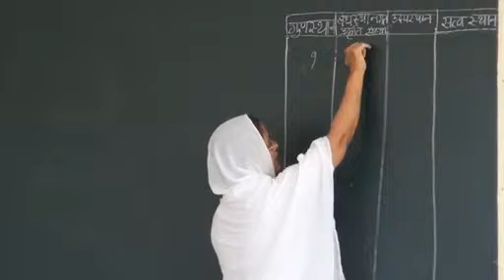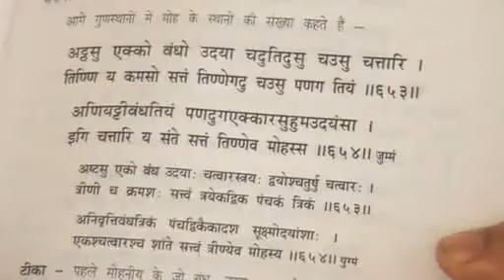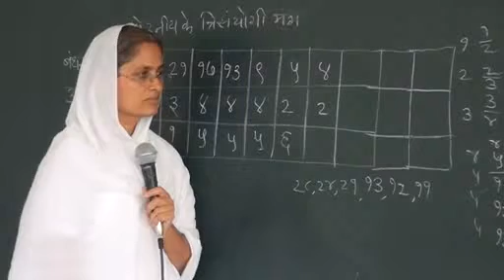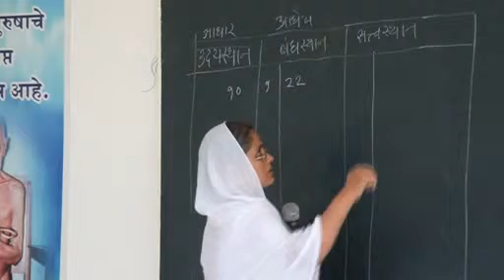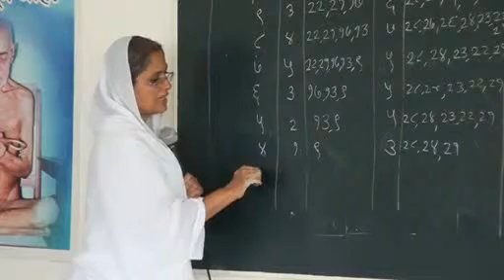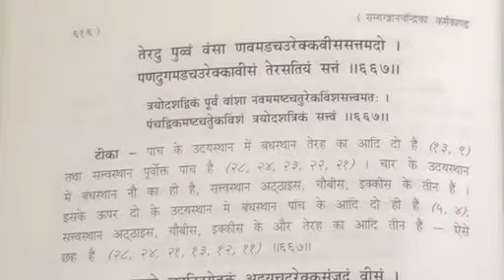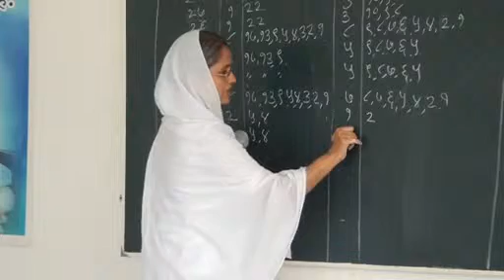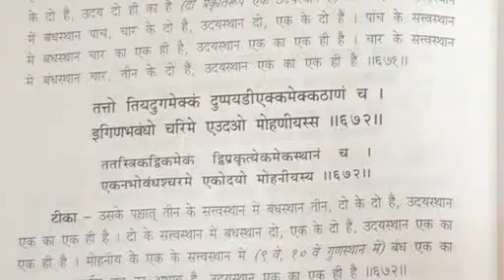Sujata didi kumbhoj Karmkand 652 672